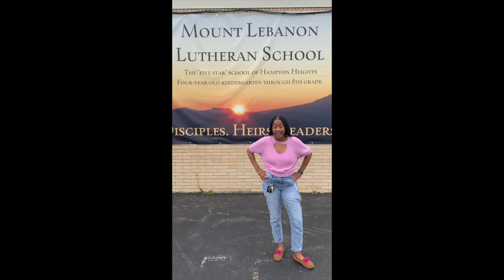2 hours remain for supply pick up! Sign up for summer school!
2 hours remain for supply pick up! Sign up for summer school!